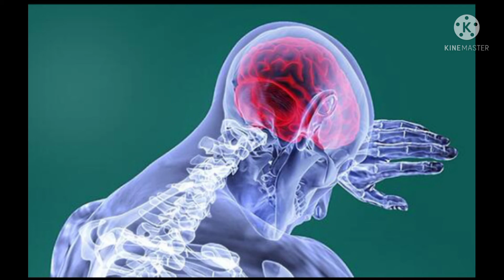benefits of spinach' What are the benefits of spinach پالک کے فائدے ثپِنَ' پالک کے بے بہا فائدے ہیں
benefits of spinach' Spinach is very important for human' Make the most of spinach' The eagles eat the soil, due to which their stomach starts bloating Spinach is very good in this mix too.پالک کا استعمال زیادہ سے زیادہ کریں ' پالک کے بہت سے فائدے ہیں ' پالک انسان کے لیے بے حد ضروری ہے'۔